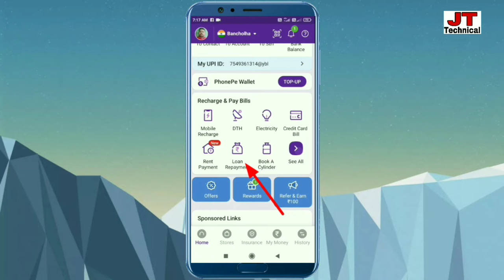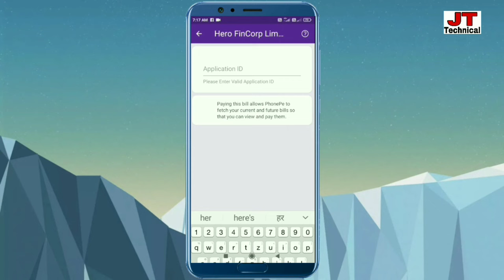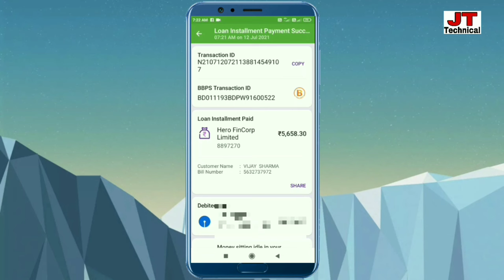How To Pay Emi Hero Finance In Pe Phone | Hero Finance ka Kisti Kaise Jama Kare | Hero FinCorp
Hello doston

Dosto Aaj  Ki Is Video Me Bataya Hun

Cover topick:-

1:- How To Pay Emi Hero Finance In Pe Phone
2:- Hero Finance ka Kisti Kaise Jama Kare
3:- Hero FinCorp
4: How to pay emi hero finance on pe phone
4:- Hero finance ka Kisti kaise jama kare 202
5:- Hero finance EMI pay online
7:- phone pe hero finecrop ki emi jama
8:- hero finance emi online pay
9:- hero finance phone pe emi jama
10:- hero finance ki kist jama kare

Other social link Follow me on :-

Form :-
Jaykishan Sharma